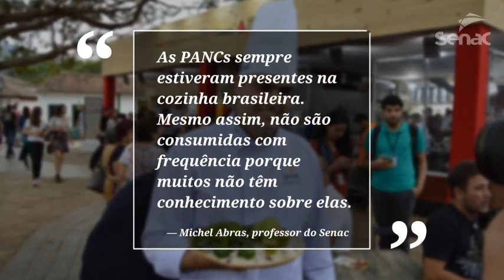Webinar Senac: PANCs - Plantas Alimentícias Não Convencionais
Descubra o mundo das Plantas Alimentícias Não Convencionais! Participe do webinar ao vivo, que acontece no dia 04/10, às 10h. Inscrições gratuitas